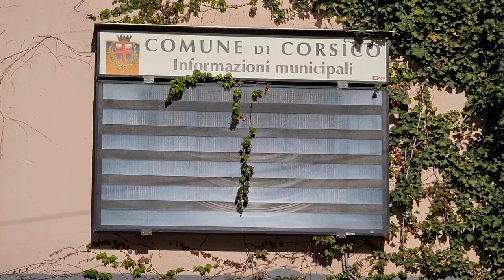2021 11 06 ore 09 57 52 Corsico (centro città)